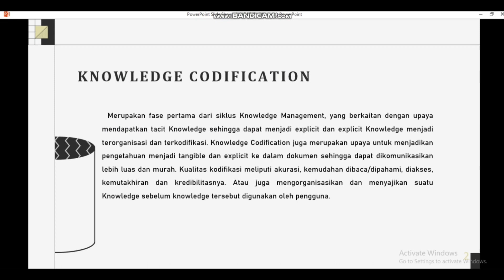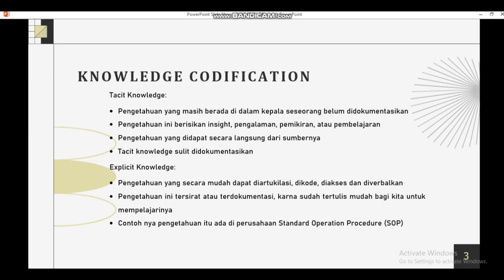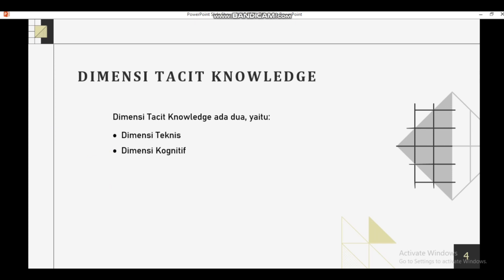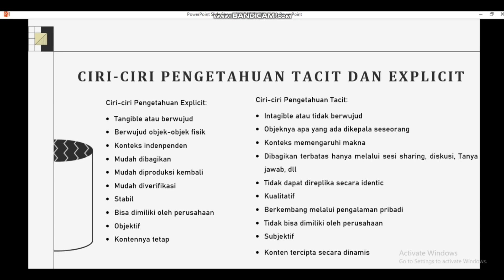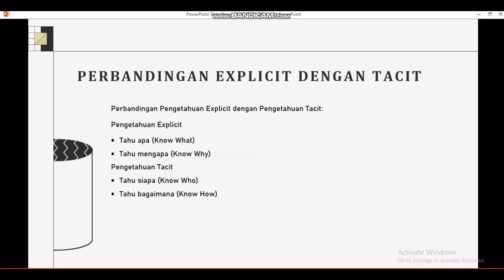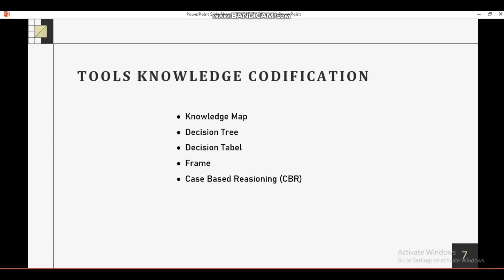Windy Tri Ilhammi - Knowledge Codification